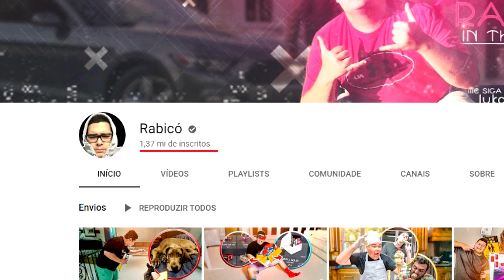O FIM DA BREAKMEN - Saiba o porquê! ( Edukof/Amenic )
Fala galera, mais um video de curiosidade pra vcs!
Espero que curtam... rsrs